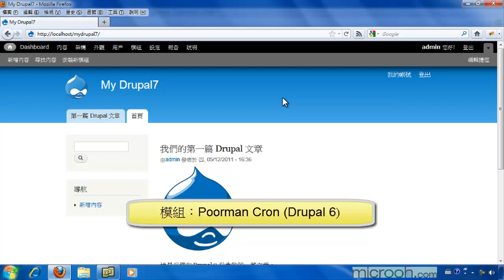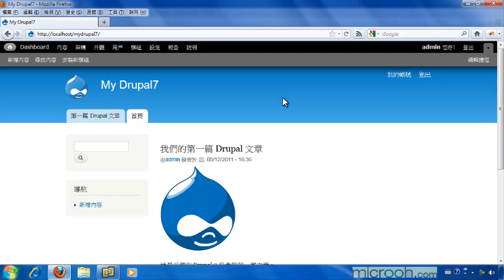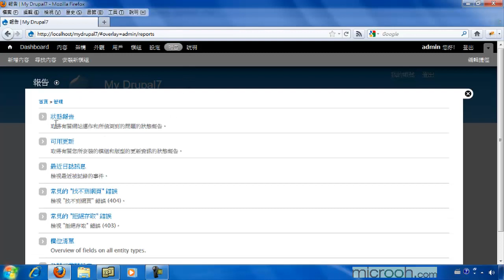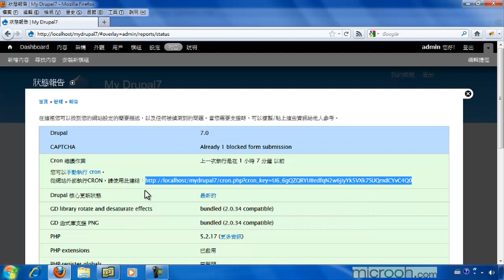Drupal基础安装与管理 轻松上手成为站长23 设定cron完成自动更新